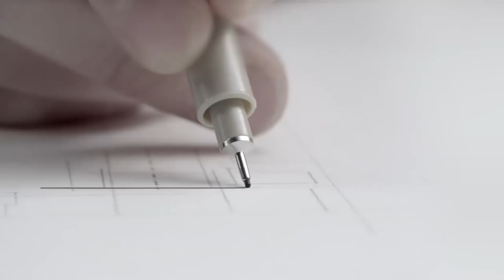Design inteligente ROCA